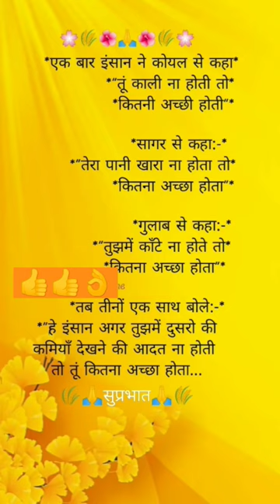shorts viralvideo mr2kay_videos lifestyle